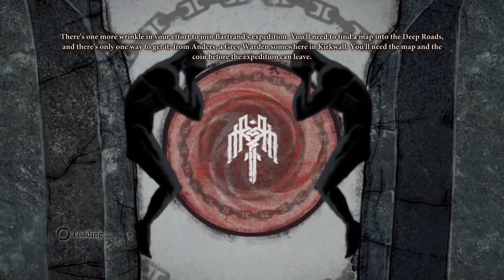Dragon Age 2 with Commentary [Part 16]: Knight-Captain and Missing Recruits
He is certainly different from the first time we saw him... but having seen how he ends up in Inquisition, I'm interested to see how he manages to climb out of this hole he has dug himself :)